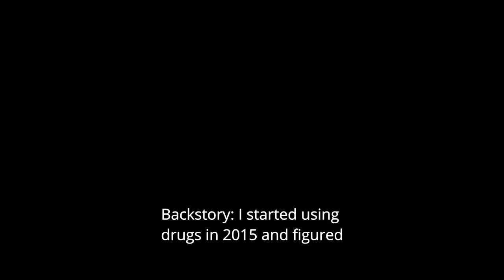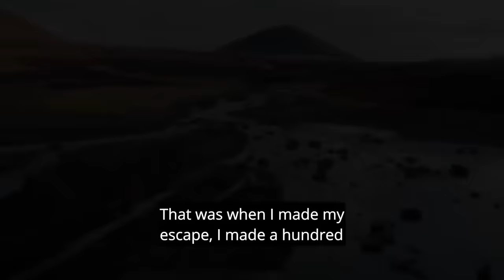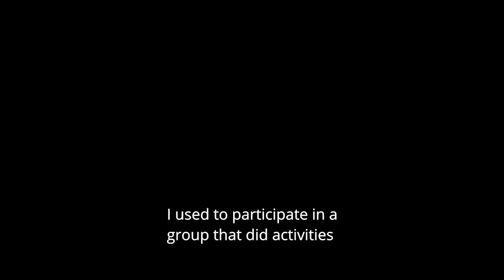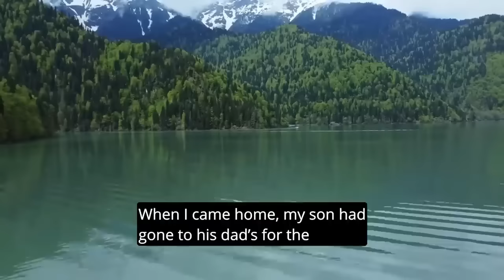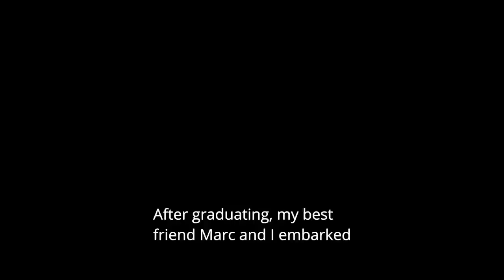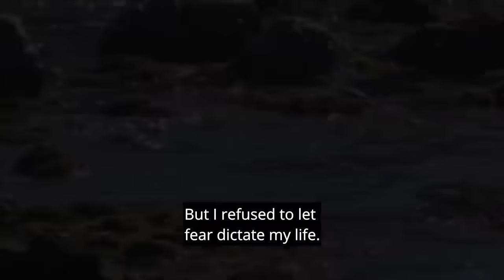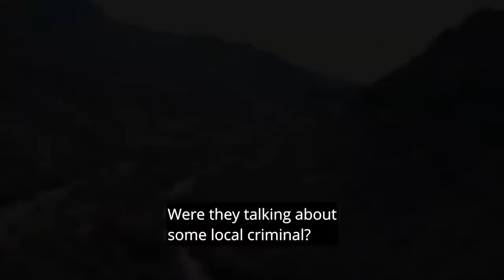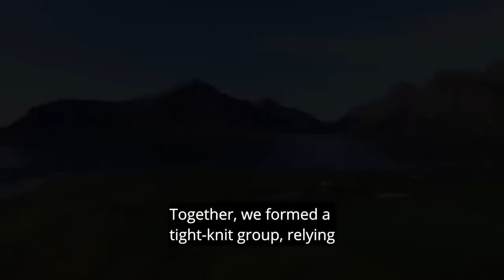[2 HOUR COMPILATION] Disturbing Stories From Reddit [EP. 36]